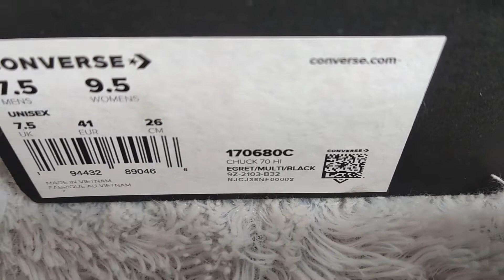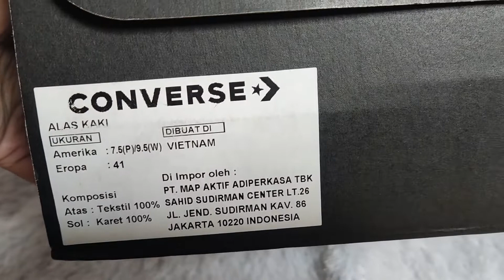REVIEW DAN UNBOXING CONVERSE 70 HI BEAT THE WORLD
klick link dibawah